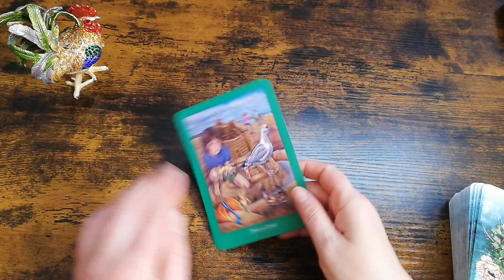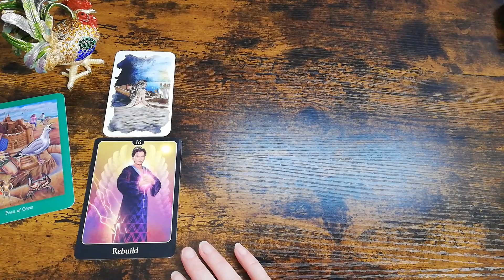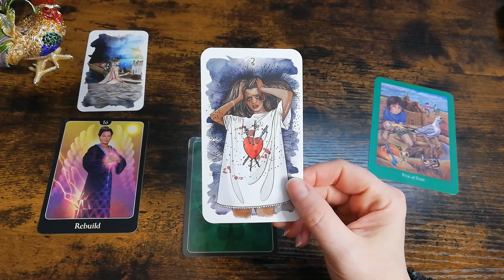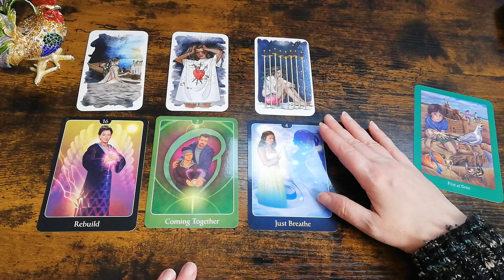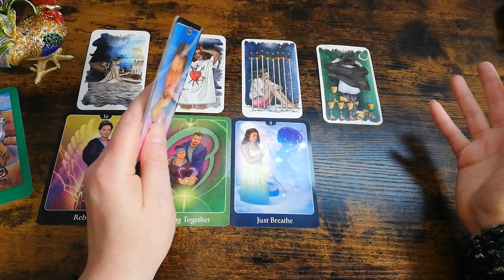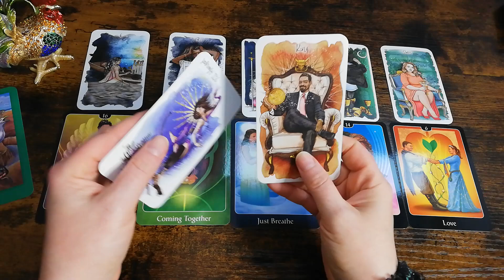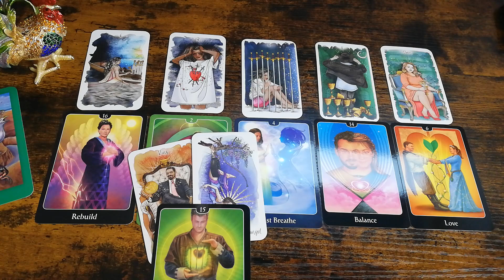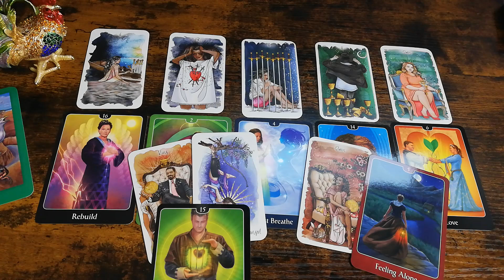Wochenorakel / Wochenbotschaft vom 01.04.- 07.04.2024 - Lass es fließen ❤️🌹🌻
Wochenbotschaft für Dich von HahnSpirit - Dein medialer Seelencoach

➡️Unbedingt reinschauen Angebot! Hol dir dein KennenlernAngebot💝🙏🎁 von mir für dich ab